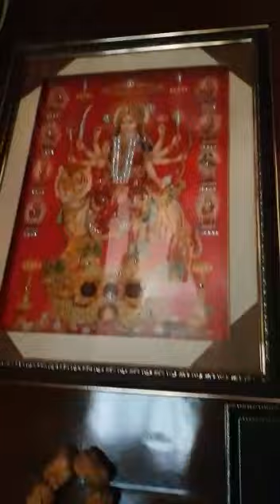January 3, 2021